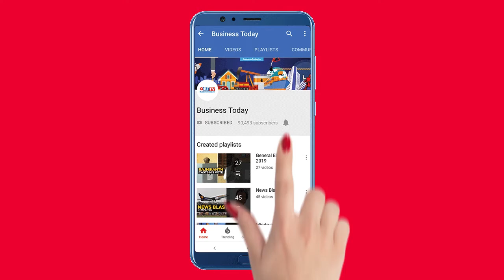The cancer of forced labour is spreading from Xinjiang into Tibet: Destro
The United States is closely monitoring incidents of human rights violations in Tibet by the Chinese government. In an exclusive conversation with India Today TV, top US official and newly appointed special coordinator for Tibet issues in the State Department, Assistant Secretary Robert Destro said that the 'cancer' of 'labour camps' in China had spread from Xinjiang to Tibet. He said that China had been difficult to deal with on the issue of allowing autonomy to Tibet, but would do his best to resolve the issue. Watch the video for more.